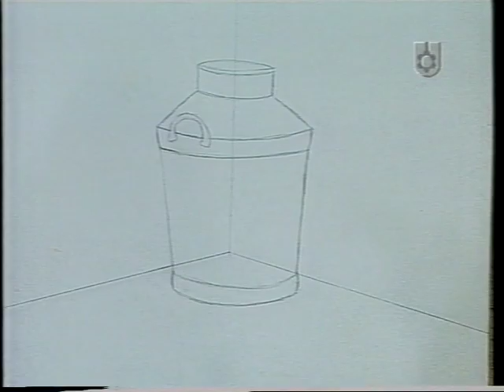Bricolge - lechero un diseño con profundidad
Maria Iturralde pinta la pared con la tecnica trompe loeil un lechero con profundidad, no tengo derecho sobre el video